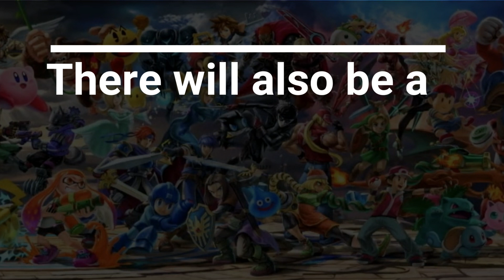Winter of Smash 2021 ANNOUNCEMENT Video | PAComms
Recorded: 12/19/21
*EDIT: We forgot the login info to our Twitch page, so we broadcasted the livestream over on CrossLaw's Twitch